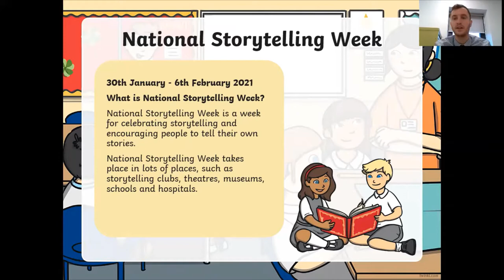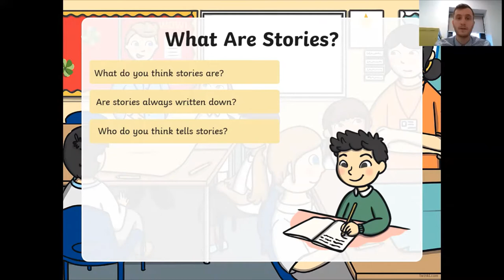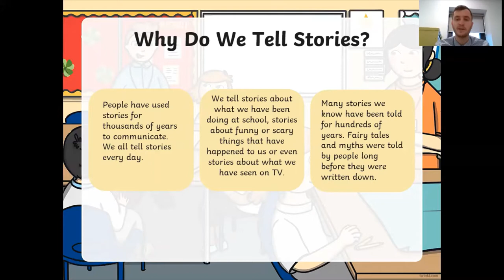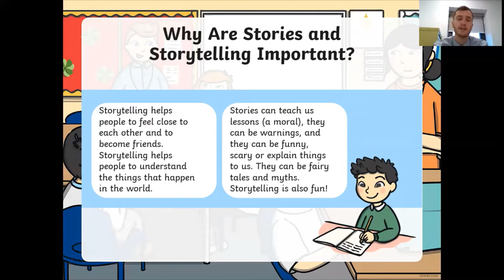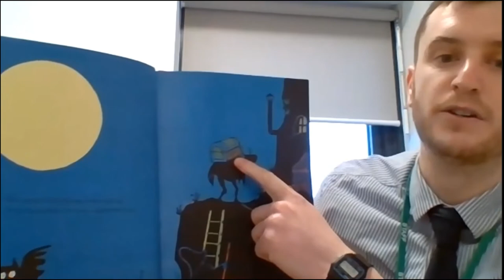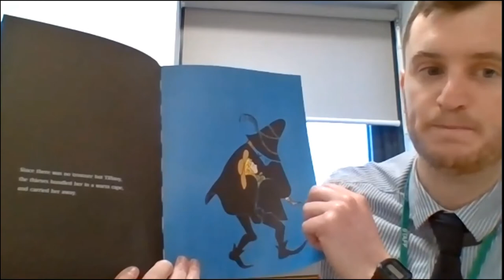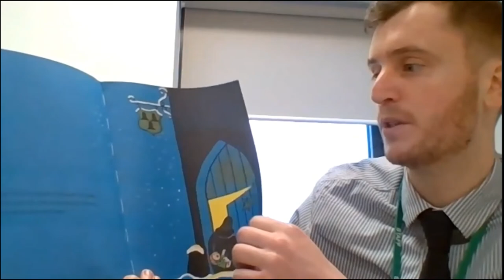Wednesday 3rd February 2021 - Year 3 - Class Assembly